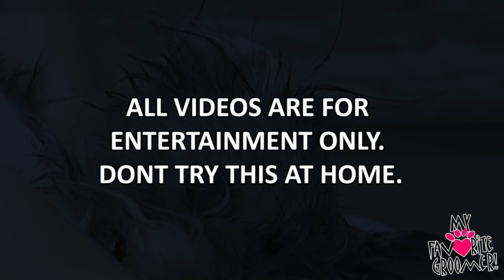I Refused To Leave My Dog | Season 1 Episode 5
In this video. I work with a dog that had been biting the groomers face. The owners turn to Dede for help grooming him. Dede delivers. Working through any issues he has and giving him time to trust.

But, if you insist on shopping on Amazon, click here first:

Fan Mail:
My Favorite Groomer, LLC
4364 Western Center Blvd 141